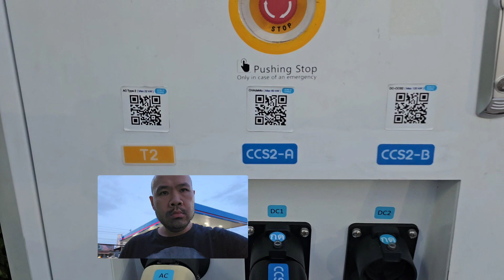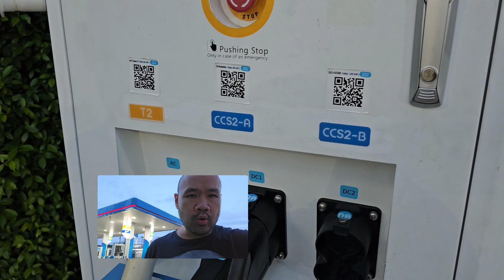EV station pluz แก้QR codeหลังผ่านไปเกือบครึ่งปี!